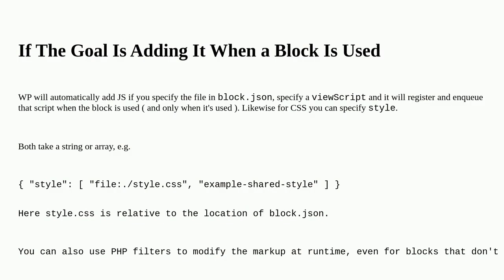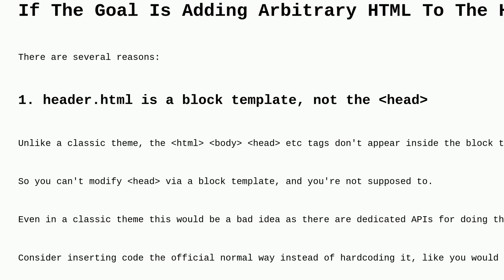Wordpress: Add additional scripts and markup in the head section of default Gutenberg theme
Add additional scripts and markup in the head section of default Gutenberg theme

A special thanks goes out to the community

  wp-head headers block-editor